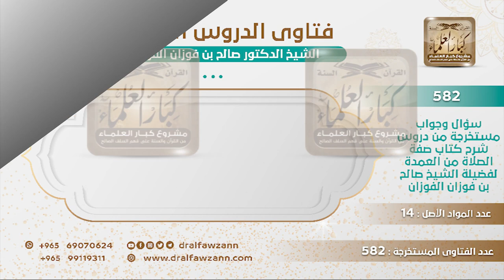[208 -582] هل يكون التكبير عند القيام من التشهد الأول عند الاعتدال أم أثناء الانتقال؟ - صالح الفوزان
-"السؤال: عند القيام من التشهد الأول يقول كيف أرفع يدي هل أبدأ بالتكبير وأنا جالس وأنتهي إذا قمت مع نهاية التكبير؟
الجَوَابُ: مع القيام تبدأ التكبير مع القيام ولا تؤخره إلى أن تقوم ثم تكبر إذا قمت لا، يكون في الفترة ما بين قيامك من الأرض إلى اعتدالك هذا محل الانتقال، هذه تسمى تكبيرات الانتقال من ركن إلى ركن فلا تكون قبل الانتقال ولا بعد الانتقال وإنما تكون أثناء الانتقال، التكبير يكون أثناء الانتقال.
للاشتراك في قناة الشيخ صالح الفوزان
سؤال وجواب من شرح صفة الصلاة ( 582 ) مقطع

للاستفسار والإقتراحات والدعم
رئيس الفريق
لمشروع كبار العلماء